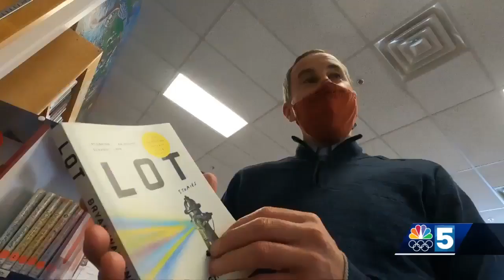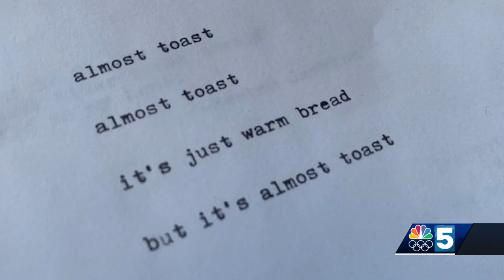Winooski celebrates National Poetry Month with roving typewriter